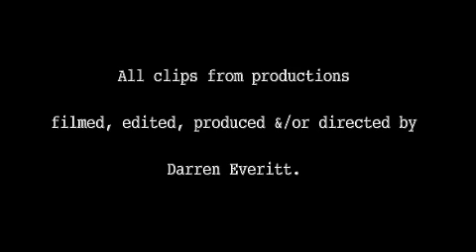Darren Everitt Showreel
filmed, edited, produced & or directed by darren everitt.

Animatronics, created and developed by darren everitt.